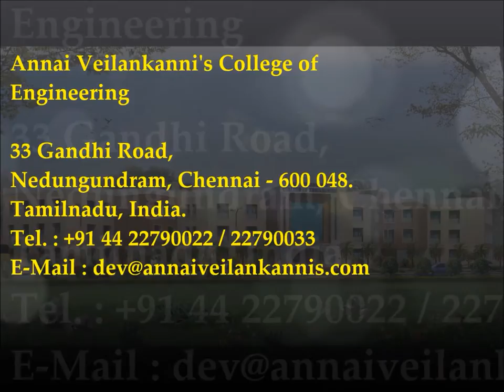Annai Veilankanni's College of Engineering, Chennai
Annai Veilankanni's College of Engineering
33 Gandhi Road,
Nedungundram, Chennai - 600 048.
Tamilnadu, India.
Tel. : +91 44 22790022 / 22790033 / 22790044 / 22790055